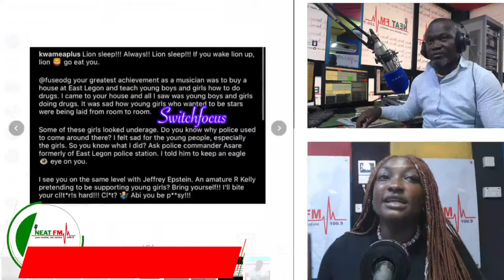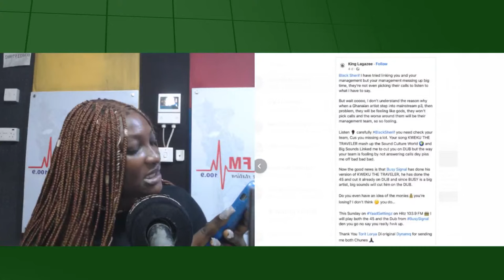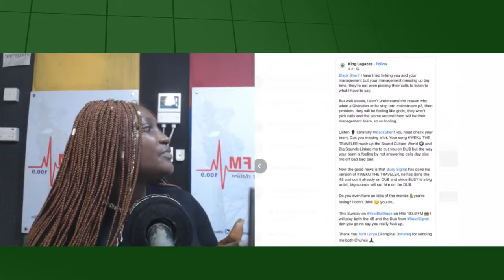ENTERTAINMENT GH with OLA MICHAEL on NEAT 100.9 FM (WEDNESDAY 25-5-2022)